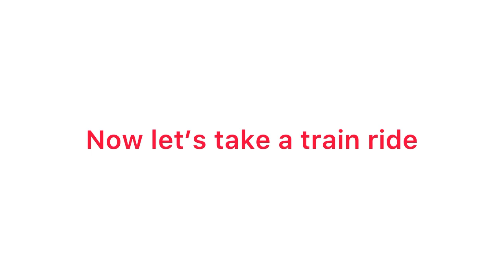Railfanning at the Texas Transportation Museum on July 3, 2022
What’s going on Texas Railfan￼s I am back once again with another video while on my visit in San Antonio to see my mom and stepdad I’ve decided to take a trip to the Texas Transportation Museum this video is a huge shout out to Railroad Signs and Signals I would recommend go chicken out his channel he works at that museum on a regular basis and he’s working on a railroad crossing for the museums railroad￼ I hope you enjoy this video and stay tuned for more Railroad entertainment￼